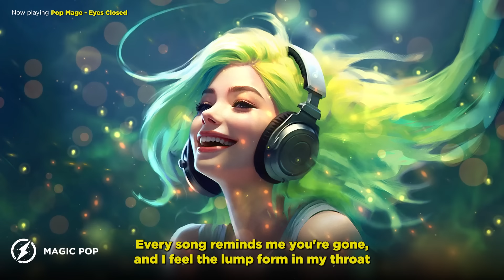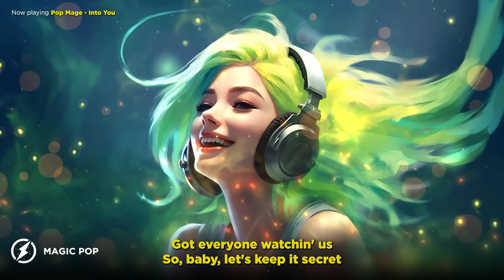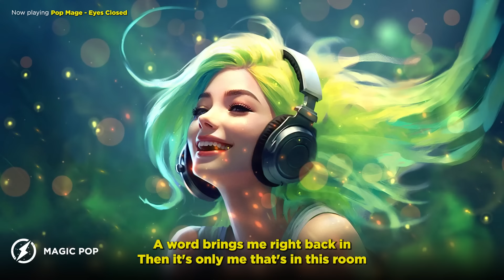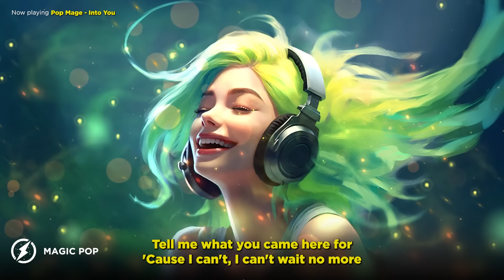Mood Booster Songs 🍧 Positive music for a happy Sunday Morning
00:00 Pop Mage, Sup I’m Bianca, ThatMikeGuy - Dance Monkey
03:30 Pop Mage, Sup I’m Bianca ft Mandrazo - The Greatest
06:13 Pop Mage - Eyes Closed
09:27 Pop Mage, Alexia - STAY
11:35 Pop Mage, JustCosplaySings - Cupid
14:26 Pop Mage, Mandrazo - Sweet But Psycho
16:52 Pop Mage ft. Mandrazo - Someday
19:57 Mandrazo, Pop Mage - Anti-Hero
23:01 Pop Mage, Adelina, FT Mandrazo - Bones
25:37 Pop Mage, Sup I’m Bianca, ThatMikeGuy - As It Was
28:16 Aqua Vibe, Pop Mage - Flowers
31:23 Badscandal, Pop Mage - Wait A Minute
34:26 Mandrazo, Pop Mage - Blinding Lights
37:46 Pop Mage - I Wanna Be Yours
40:28 Pop Mage - Into You